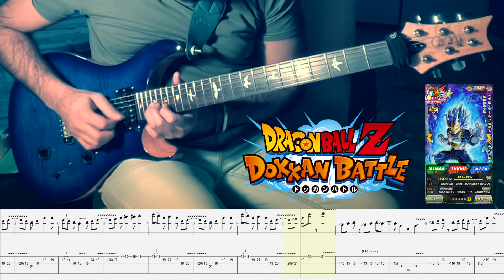🎸 INT LR Blue Evolution Vegeta OST - Dragon Ball Dokkan Battle [GUITAR TABS]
Learn how to play the intense and epic soundtrack of Vegeta's Super Saiyan Blue transformation in Dragon Ball Dokkan Battle on guitar! 🔥

This video includes guitar tabs for you to follow along and rock out to this iconic theme! Enjoy and have fun! 🎸

TUNING: STANDARD